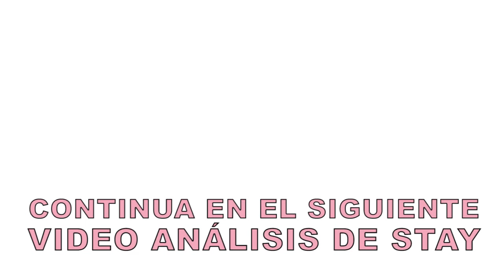Blackpink Stay Analisis y Teoría del Paraiso Blink Parte 1 de 2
Stay de Blackpink, es una de las canciones y MVs más comentados dentro del mundo del K-Pop.

En Stay el tono onírico del MV combina perfectamente con una melodía unplugged que es muy fácil de escuchar, llevandonos a un mundo totalmente nuevo y donde Blackpink se siente totalmente cómodo y crítico del K-Pop tradicional.